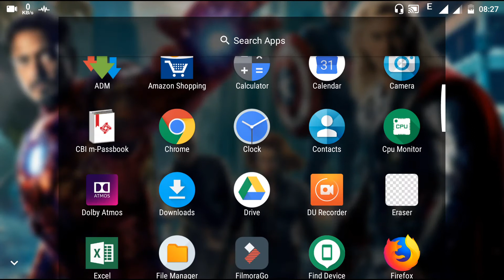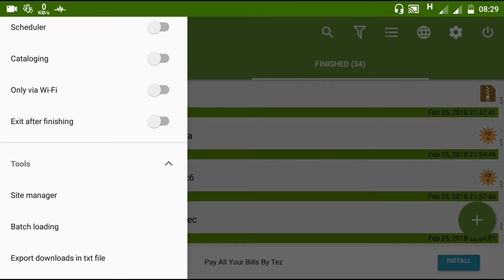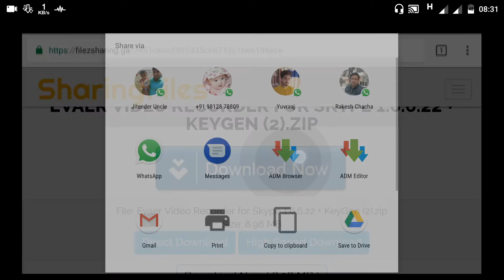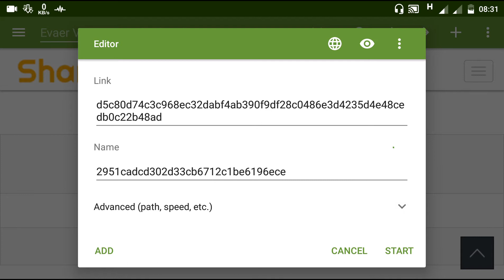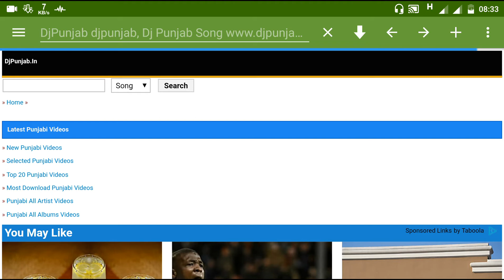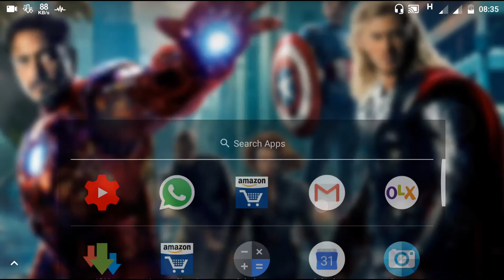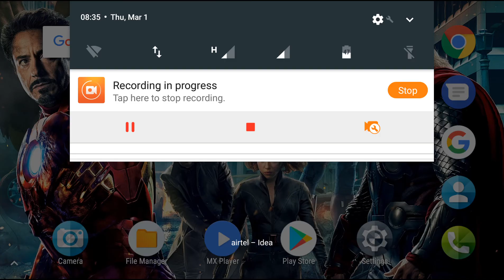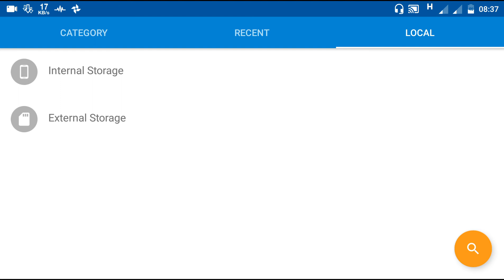Best Internet Downloader Manager (ADM) For Android Mobile/Smartphone In Hindi By Tech True Friends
In This Video I am suggesting You A best Downloader for your Android mobile.in this app you can download videos,songs, softwares and many more things.Thanks for watching this video by Tech True Friends.